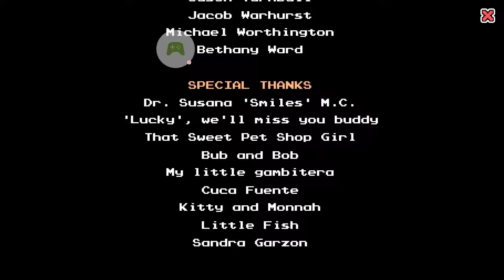Dan The Man | Stage 8-4-3 | Final Stage | Epic Boss Fight Crazy Robot | Android | Nexus 6p